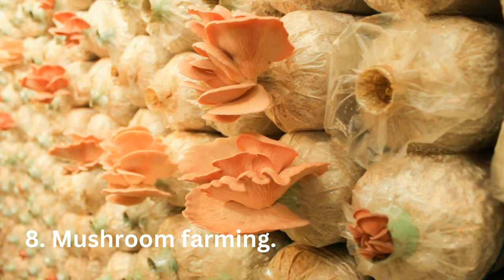Top 20 Best Profitable Farming Business Ideas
Looking for new farming business ideas! watch these 20 highly profitable farming business ideas to start your own farming business. Also, watch how to write a business plan step by step